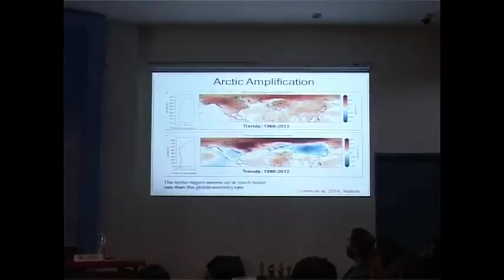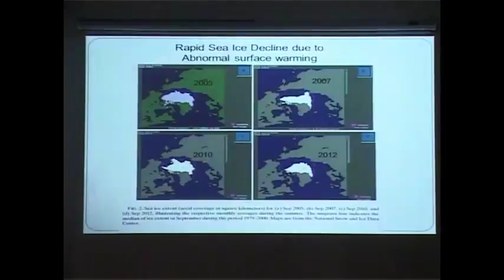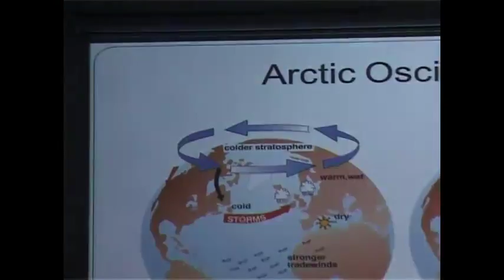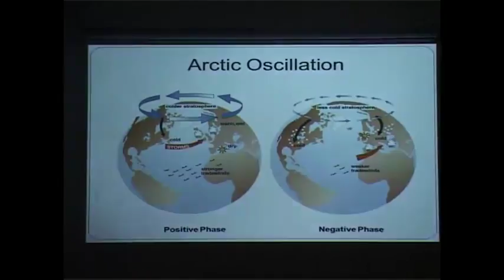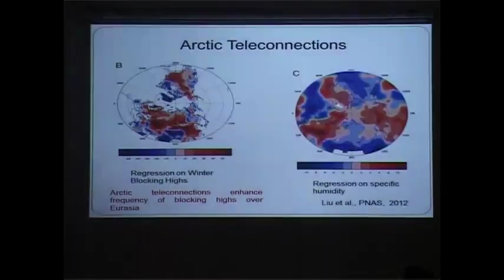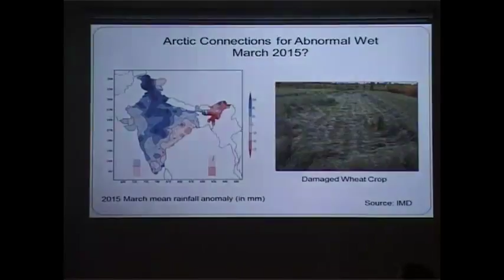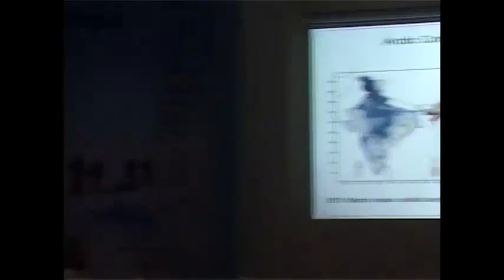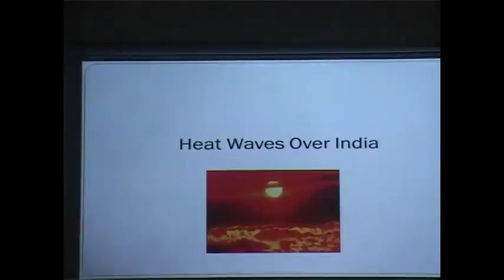Geography and You: The Arctic Teleconnections by Dr. M N Rajeevan, MOES, Government of India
Dr. M N Rajeevan, Secretary, Ministry of Earth Sciences, Government of India delivering the keynote address and giving out his presentation on ‘The Arctic Teleconnections’ at the ‘International Conference on Science and Geopolitics of Arctic – Antarctic – Himalaya (SaGAAH)’, India International Centre, 2015.